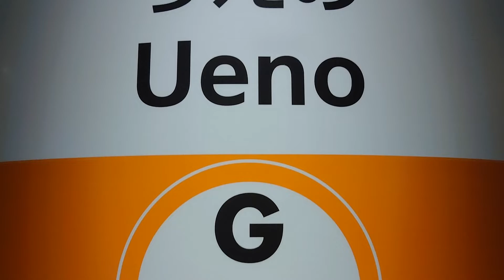【東京メトロ銀座線・上野駅】駅名看板！